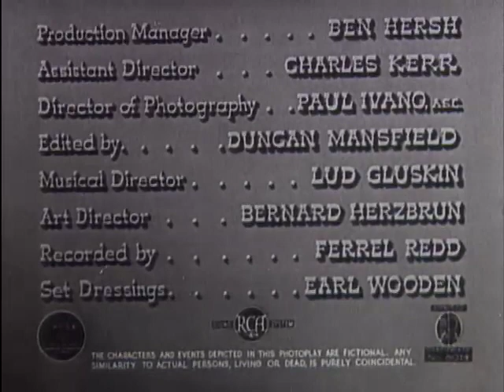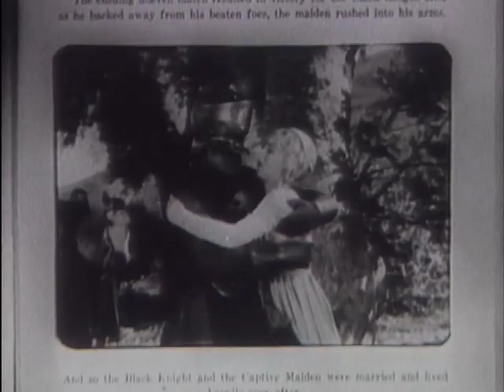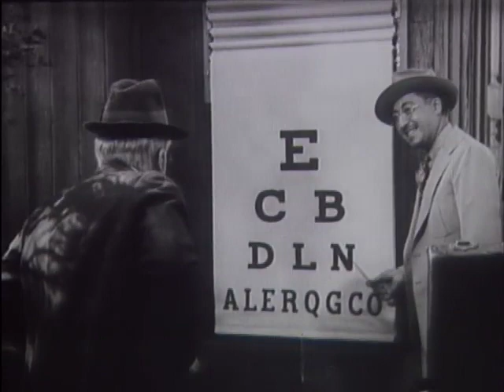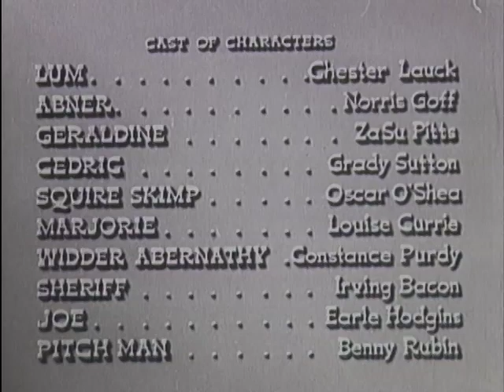The Bashful Bachelor | By Malcolm St. Clair | Comedy | Film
The Bashful Bachelor is a 1942 American film directed by Malcolm St. Clair. It is the second of seven films based on the Lum and Abner radio series created by and starring Chester Lauck and Norris Goff.

Plot - Small town store owner Lum Edwards (Chester Lauck) in Pine Ridge has a thorn in his side because his partner in the Jot-em-Down general store, Abner Peabody (Norris Goff), has exchanged the store delivery car for a race track horse. And because Lum doesn't have the guts to approach the woman he is in love with, Geraldine (ZaSu Pitts), and propose to her once and for all, he lays a complex scheme to impress her in a fake "rescue" mission. He fails tremendously in this mission and nearly gets everyone killed in doing so. However, he doesn't give up but tries again, and finally succeeds in impressing her. His problems continue when his proposal, to be delivered to Geraldine by his partner Abner, is instead delivered to a very prone bachelorette, Widder Abernathy (Constance Purdy). She jumps at the possibility of marrying Lum, and the game is afoot. Lum doesn't get out of trouble until the town sheriff (Irving Bacon) finds widow Widder's disappeared, husband.